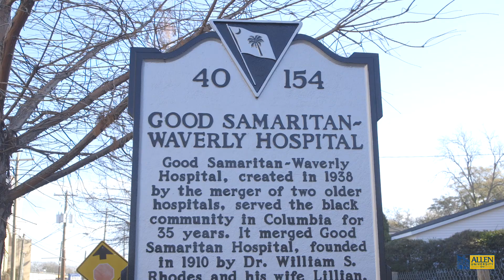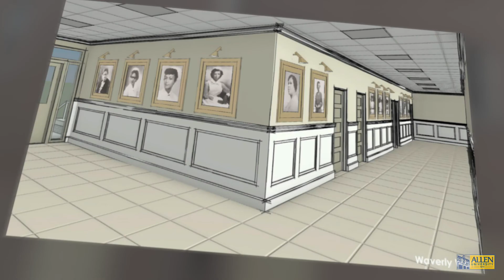AU Waverly Announcement